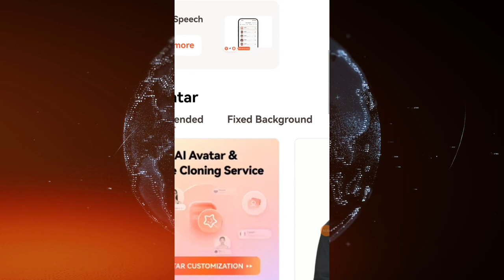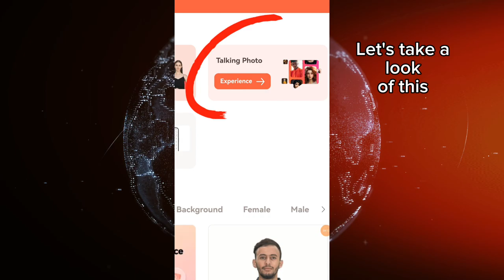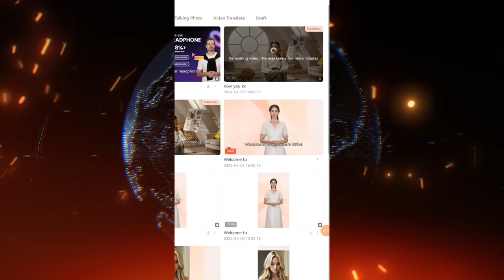I FOUND A NEW WAY TO MAKE A VIRAL REELS and YOUTUBE SHORTS! easy way!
Discover the ultimate secret to crafting captivating viral Reels and YouTube Shorts effortlessly! Unveil a groundbreaking approach that guarantees engagement and success, revolutionizing your content creation journey. With this innovative method, creating viral-worthy content becomes not just achievable, but a thrilling adventure waiting to unfold. Say goodbye to complexities and hello to simplicity as you embark on this easy yet powerful path to viral fame!